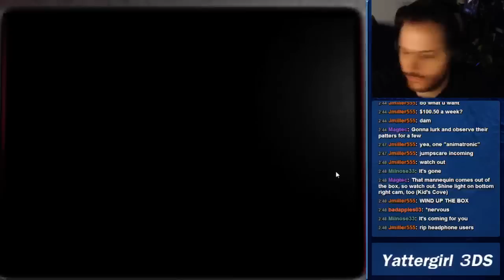Endoskeleton Easter Egg on my very first night! - Five Nights at Freddy's 2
FNaF 2, It was my first time playing so I didnt even know the endoskeleton was a easter egg or what it was! but here it is!

Other Easter Eggs I've found! -